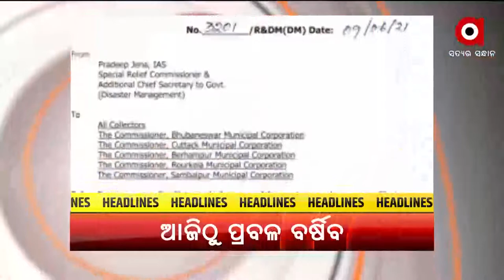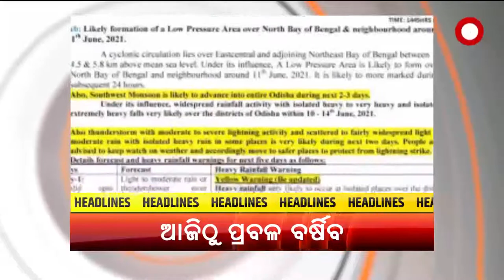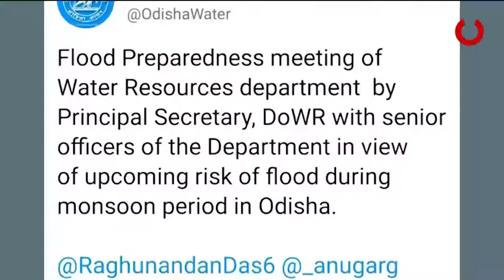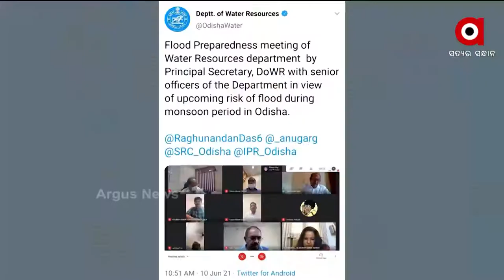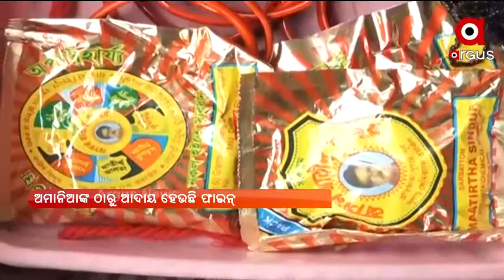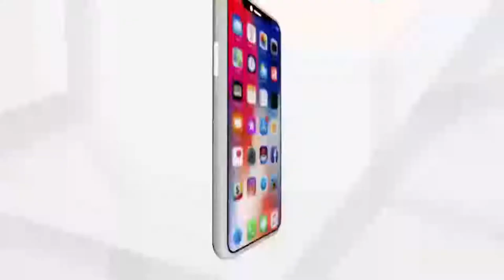Argus Update News 12PM | 10 June 2021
ଛୋଟ ପିଲାଙ୍କୁ ରେମିଡେସିଭର ମନା
ସାବିତ୍ରୀ ବ୍ରତ ପାଇଁ ରାଜଧାନୀରେ ପୋଲିସର ସ୍ପେଶାଲ ଡ୍ରାଇଭ
ବଡ଼ ବର୍ଷା ନେଇ ସତର୍କ କରାଇଲେ ଏସ୍‌ଆର୍‌ସି